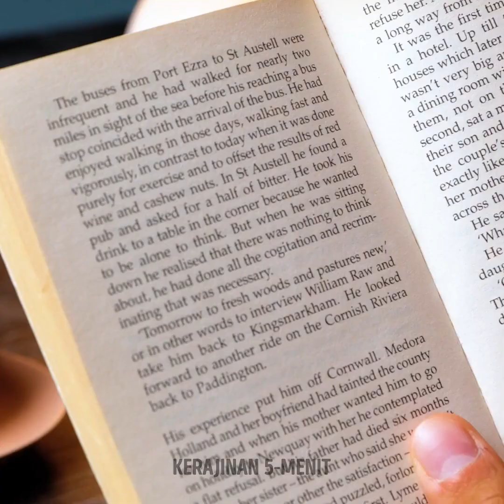Eksperimen Sains Luar Biasa yang Bisa Kamu Lakukan di Rumah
Jika kamu ingin bersenang-senang dan mengajari anak-anakmu beberapa trik, kami mengajakmu mempelajari banyak kiat eksperimen yang luar biasa. Buatlah ilusi visual yang bisa kamu rekam dan tunjukkan pada keluargamu. Kamu bahkan bisa bereksperimen dengan banyak bahan pangan, dengan makanan dan minuman. Jadi, kamu tidak perlu meninggalkan rumahmu untuk memiliki hobi baru. Apa kamu tertarik untuk memulainya? Ayo bermain dengan sains!

Di video berikut, kamu akan menemukan eksperimen sains fantastis yang bisa kamu lakukan di rumah. Kami akan mengajarimu cara membuat ilusi visual menggunakan kipas. Kejutkan teman-temanmu dengan memegang gelembung di tanganmu tanpa memecahkannya. Kami akan mengajarimu cara membuat medan magnet menggunakan koin dan spons. Kamu juga bisa membuat reaksi kimia dengan sedotan dan tinta. Pelajarilah semua ide ini dan bersenang-senanglah dengan membuat temuanmu sendiri menggunakan benda-benda di sekitarmu.

URUTAN WAKTU:
02:30 - Memegang telur tanpa memecahkannya
03:30 - Botol yang bergerak sendiri
05:22 - Permainan telur
07:34 - Trik dengan peralatan makan
09:23 - Cara mengurai stirofoam